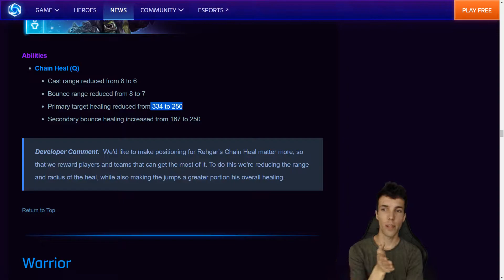Heroes of the Storm Daily Highlights | Ep. 176 | Khroen, FollowGrubby, Trikslyr, HORSEPANTS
The streams that make this video possible:

00:03 | Khroen - hellur

00:33 | FollowGrubby - Grubby's thoughts on support nerfs

01:29 | Trikslyr - Calculated Mada Mada

02:04 | Khroen - nano boosted dragonblade

02:34 | HORSEPANTS - ehe

02:51 | ggMarche - [NA] Marche - PTR | !subtember for giveaway details

03:19 | FollowGrubby - Grubby's tips on playing Valeera

03:32 | Trikslyr - Monday - 2.5k points goal // !Subtember

04:07 | Trikslyr - This is why you don't fight Brightwing at a fort wall

04:37 | Zarumag - Nanoblade

04:58 | FollowGrubby - ora ora xd

05:12 | FollowGrubby - hello darkness my old friend

05:57 | FollowGrubby - Grubby - A look at new changes - PTR - EU HL

06:27 | attar0 - BUSTED HERO

07:03 | Alyyeska - MVP!

07:34 | Kala - Together forever

08:34 | Youbetterknowme - hier hoeren wir den wilden fritzlgeier beim paarungsruf

08:41 | FollowGrubby - Grubby tries to /unfreeze

09:23 | kagirii - DAt Swap

10:23 | Khroen - hi, PTR IS LIVE, doing viewer games| !subtember | !tierlist | Open division tonight at 9:00 est

🤖  Music Credits

Glenn Stafford, Jason Hayes - The Mines
Heroes of the Storm OST

Gamebot HotS is the best place to watch the latest and greatest Heroes of the Storm gameplay highlights. We feature clips from your favorite Twitch streamers.

Heroes of the Storm - HotS - is a multiplayer online battle arena, or moba, video game developed and published by Blizzard Entertainment for Microsoft Windows and OS X. The game features heroes from Blizzard's franchises including Warcraft, Diablo, StarCraft, The Lost Vikings, and Overwatch. The game uses both free-to-play and freemium models and is supported by micropayments, which can be used to purchase heroes, visual alterations for the heroes in the game, and mounts. Blizzard does not call the game a "multiplayer online battle arena" or an "action real-time strategy" because they feel it is something different with a broader playstyle; they refer to it as an online "hero brawler".

As of March 2017, there are currently 64 heroes in the game, divided into 4 separate roles: Assassin (damage dealer and attacker), Warrior (damage absorber and bruiser), Support (healer and combat augmenter) and Specialist (siege, summoner and commander).

Heroes of the Storm has many game modes, including: Tutorials, Training, Versus A.I., Quick Match, and unranked draft. It also has ranked modes, which include Hero League and Team League.